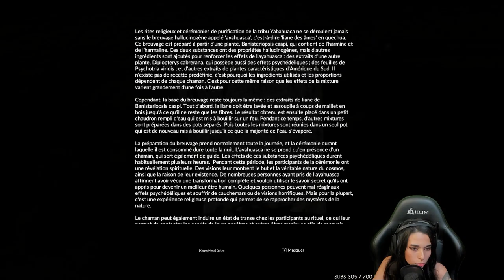LES PROBLÈMES COMMENCENT... feat Dr_Horse - (Green hell) #2